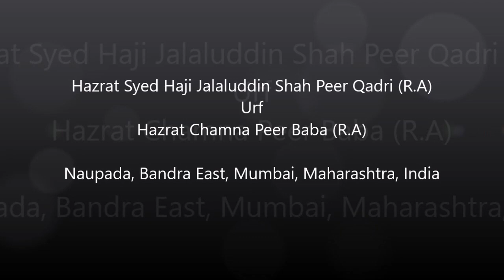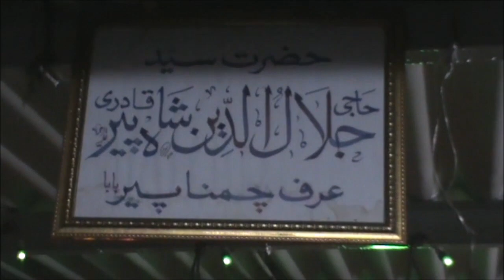Hazrat Syed Haji Jalaluddin Shah Peer Qadri (RA) l Mumbai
Dargah Hazrat Syed Haji Jalaluddin Shah Peer Qadri (RA) also known as Hazrat Chamna Peer Baba (RA)

Location:- Naupada, Bandra East, Mumbai, Maharashtra, India.